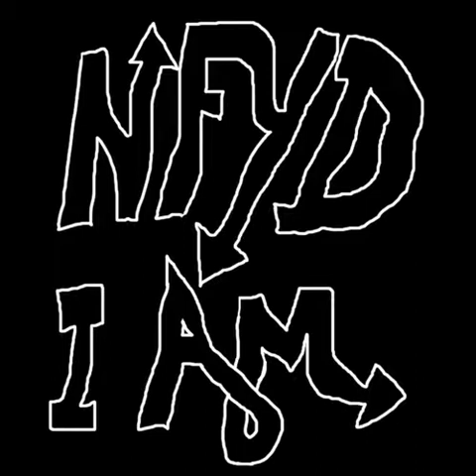no future you dead - i am (2010)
01. луч 00:00
02. почему 03:17
03. мы стали старше 05:00